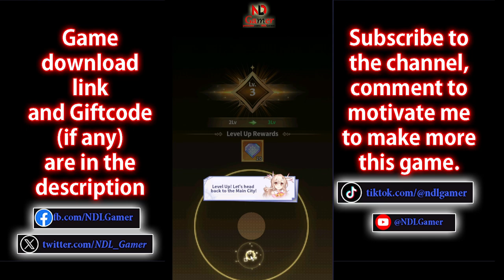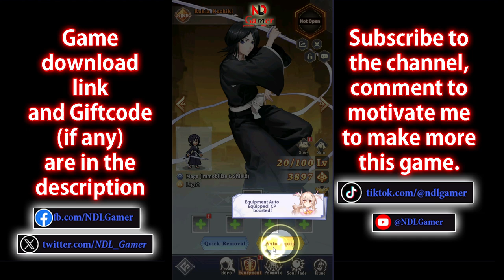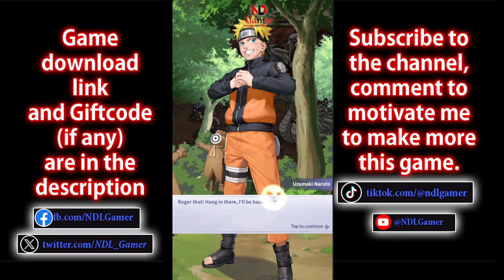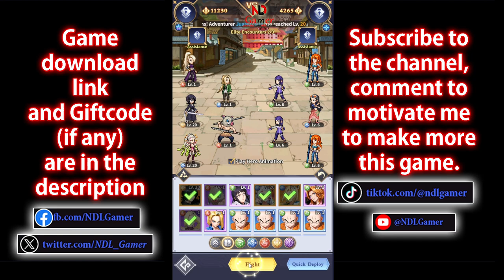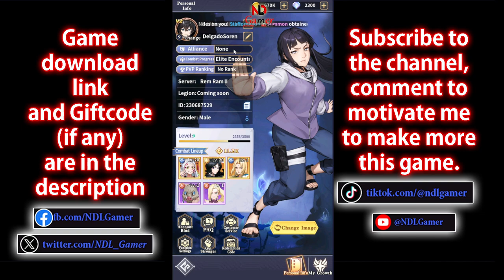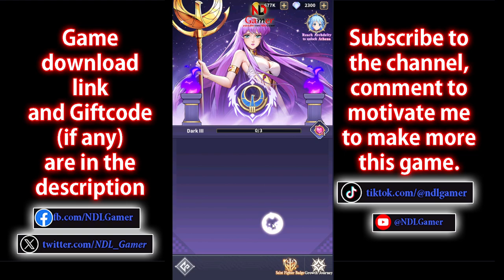Allstar Legend Gameplay & All 5 Giftcodes - Anime RPG Game Android vs iOS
In the ocean of numbers, the light of the pixel world shines brightly, and a strange phenomenon breaks the boundary between virtual and reality

Size: 2.4GB
Language : English

Avatar - Redemption Code

🎁All 5 Giftcodes Allstar Legend
1. XSYZC888
2. PL666
3. PL777
4. PL888
5. KSLBM111